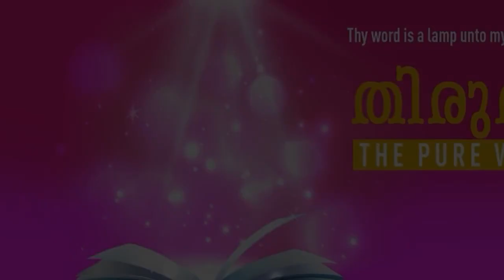”BEHOLD THE LAMB OF GOD !!” | Malayalam | 15-APR-2022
Language : Malayalam
Verse : യോഹന്നാൻ 1 (John 1)

36. കടന്നുപോകുന്ന യേശുവിനെ നോക്കീട്ടു: ഇതാ, ദൈവത്തിന്റെ കുഞ്ഞാടു എന്നു പറഞ്ഞു.

36. And looking upon Jesus as he walked, he saith, Behold the Lamb of God!